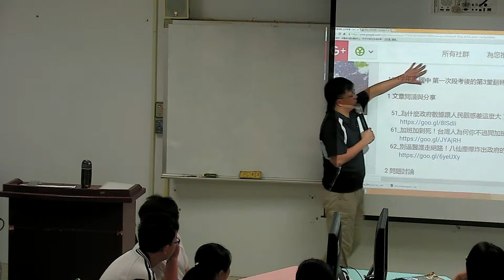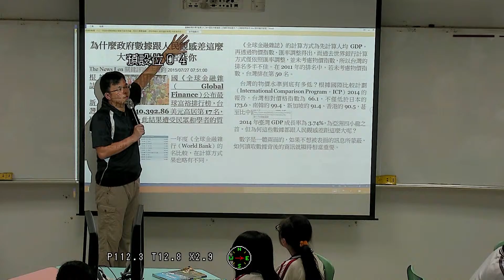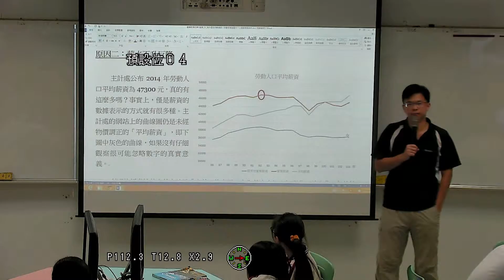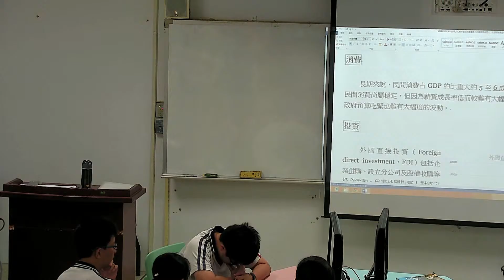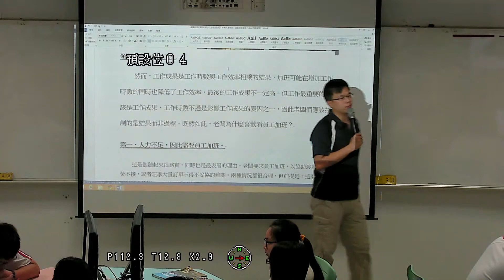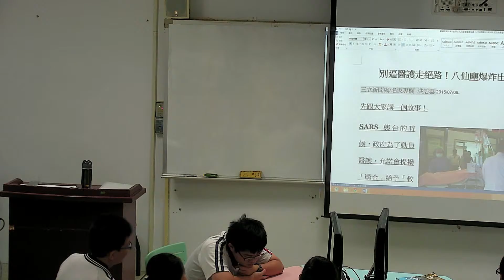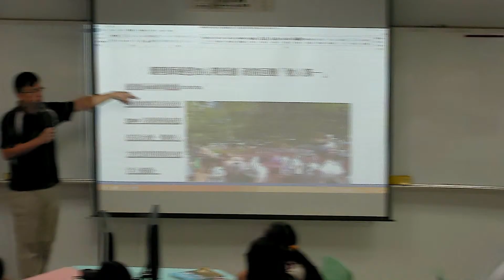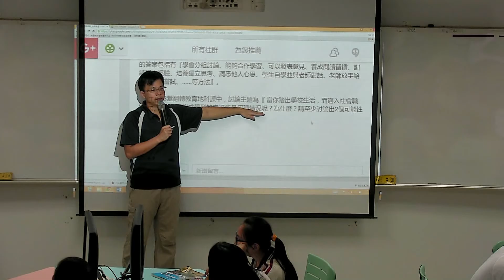翻轉教育第3堂課